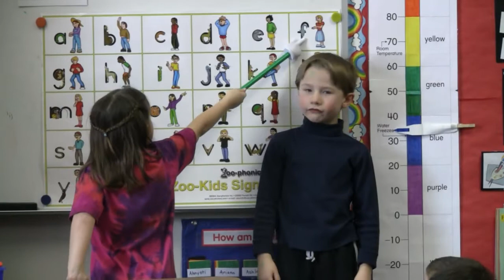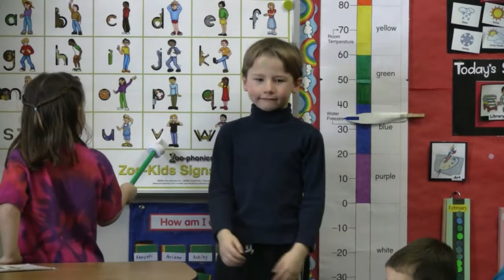Sam leads his Kindergarten class in Zoo Phonics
The amazing Sam leads his Kindergarten class in Zoo Phonics.